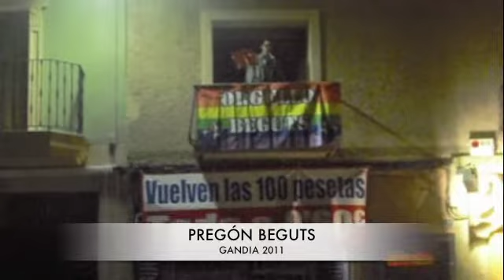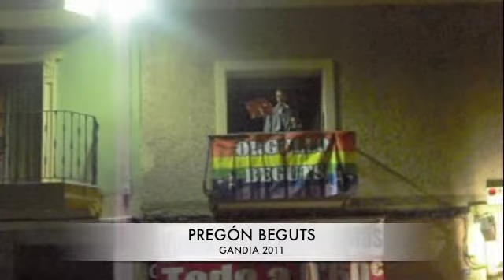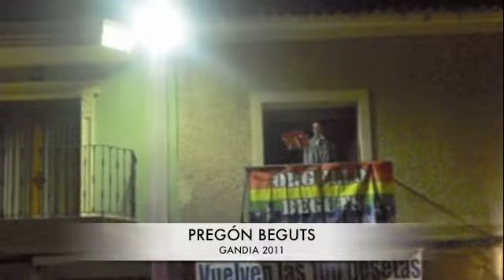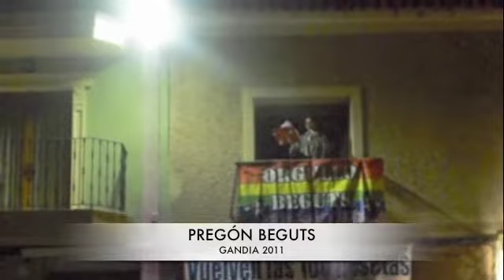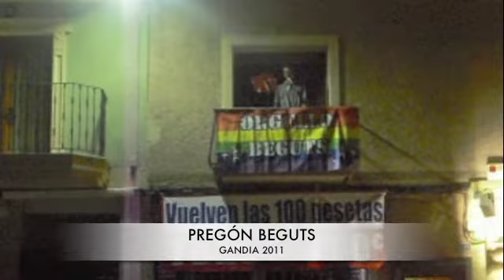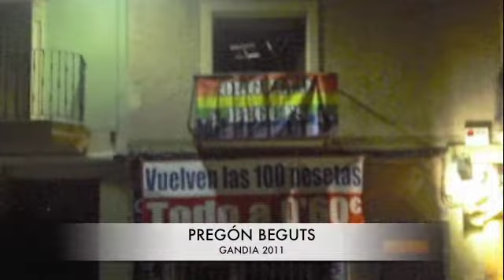PREGON BEGUTS 2011. GANDIA PARTE 2/2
Pregón de Gandía como inicio de las Fiestas de Pinoso en la Barraca Beguts